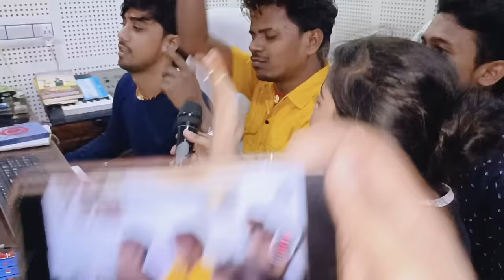hdvideo || यूपी बिहार में खिलल बाटे नामावा Om Prakash Akela_Khushi Kakkar Tinku Tufan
Title:  यूपी बिहार में खिलल है नामावा
Singer: Om Prakash Akela_Khushi Kakkar
Lable: VTR MUSIC
Lyrics:
Recording : Shiv Shakti Recording studio Patna
©copyright : VTR Music

Manage By :- VIP Rajan Singh

Must see , share to others and subscribes the channel "VTR Music" for regular updates of best videos.this is very popular song in Bihar listener in all over world in this song.